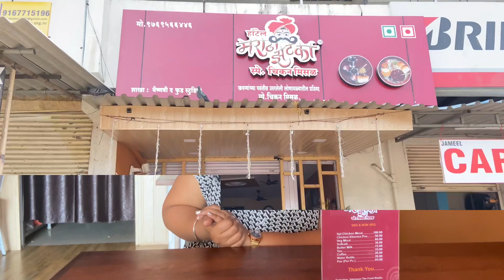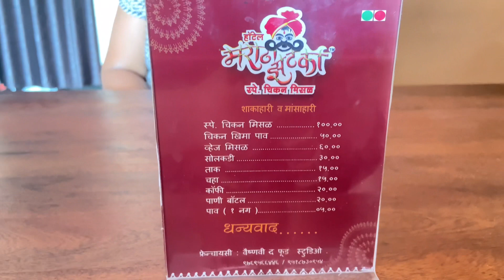Have you tried this Chicken Misal? | Marathi Zatkaaa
Hey Guys,
Check out the newly opened restaurant in Ulwe i.e. Marathi Zatkaa, where you get a unique dish with a combination of misal and kheema.

Address: Shop no 7, Vighnaharta Complex Plot no 105, sector 21,Ulwe Navi Mumbai - 410206

Anchor: Kasturi Gawand
DOP & Edit: Shivani Panicker